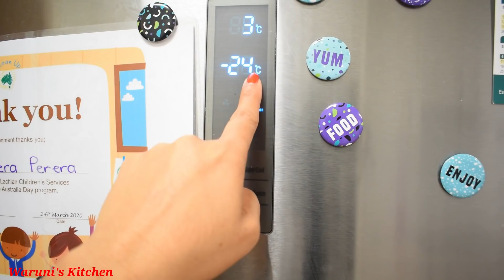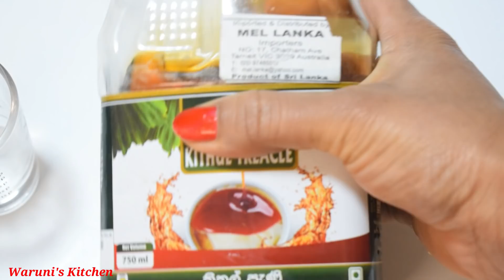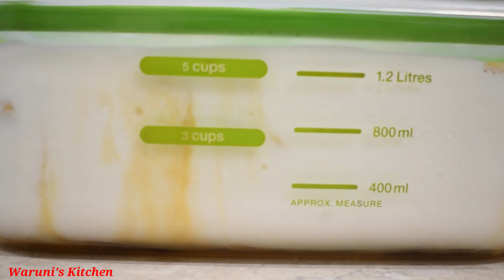පැනි කජු අයිස්ක්‍රීම් කඩේ විදිහටම අඩු මුදලකට හදමු/Factory Type Ice Cream without Wipping Cream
විපින් ක්‍රීම් නැතිව වැනිලා අයිස් ක්‍රීම් හදමු / Vanila/Milk ice Cream without wipping Cream